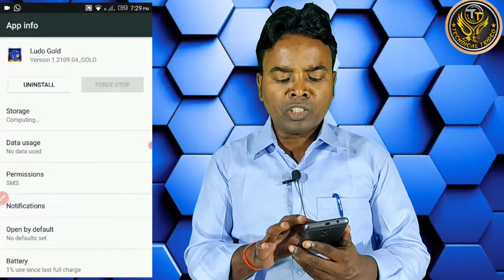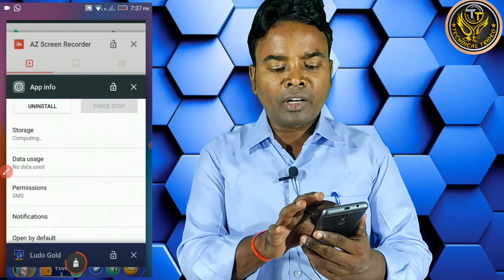लुडो गोल्ड का काला सच || लुडो गोल्ड लोगों को कैसे बेवक़ूफ़ बनता है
Hi.

नमस्कार दोस्तों
              धन्यावाद
                   please

 Cover topic:-

लुडो गोल्ड का काला सच

लुडो गोल्ड लोगों को कैसे बेवक़ूफ़ बनता है

Ludo gold ka kala sach

Ludo gold me har bar 6 number kaise laye

Ludo gold ka secret trick

Ludo primium gold ka secret trick

Technical trideo,trideo manjhi

Ludo gold,Ludo suprem gold

Ludo khel me 6 kaise layen

Ludo khel me 6 lane ka tricks

Technology video
Technical
Technical video
Hindi tips and triks
Trideo manjhi
Tridev manjhi